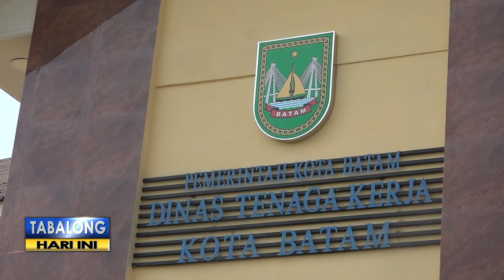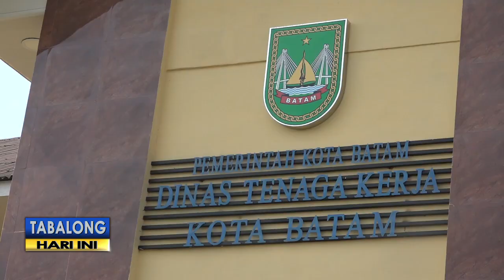Studi Banding ke Batam, Disnaker Gali Info Soal Hubungan Industrial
Dinas Ketenagakerjaan Tabalong bersama pemerintah daerah serta Forum Serikat Pekerja, lakukan studi banding ke Dinas Ketenagakerjaan Kota Batam. Hal tersebut dilakukan guna menambah pengetahuan khususnya dalam penanganan konflik di dunia industri kerja.